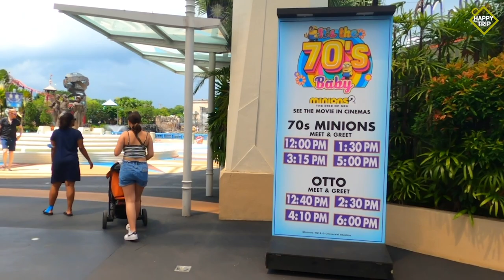Universal Studios Singapore Walking Tour HD | Happy Trip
Universal Studios Singapore is the first and only Universal Studios theme park in Southeast Asia.

The park started operations in May 2011 and welcomes approximately 4 million visitors each year.

Visitors will enjoy exploring its 7 themed zones filled with exhilarating rides, interactive shows and awesome attractions.

00:00 Entrance
02:15 Hollywood (Entrance)
05:32 Madagascar
09:01 Far Far Away
14:52 The Lost World
23:41 Ancient Egypt
26:49 Sci-Fi City
30:06 New York
33:03 Hollywood (Exit)
37:12 Exit
37:40 Rides

Let us know your thoughts on the COMMENTS section below.

Camera Gears:
Main Camera: